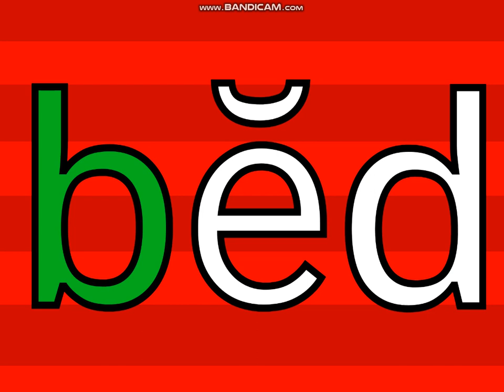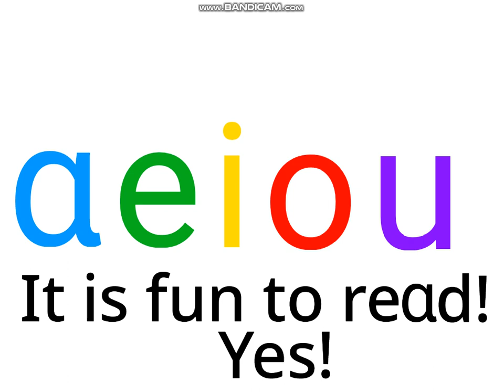The Vowel Song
0:06 cᾰt
0:21 bĕd
0:35 pĭg
0:50 dŏg
1:05 bŭs